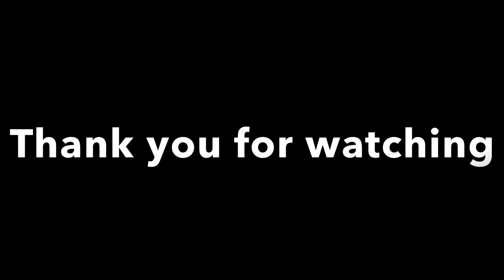Dirt Bike Unchained - Gameplay #74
The game and it’s music is not owned by me.